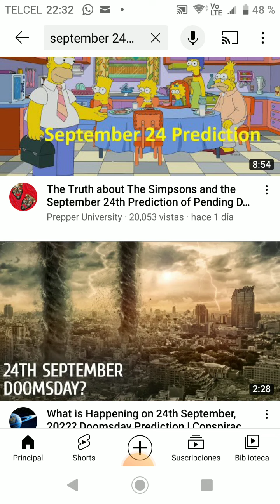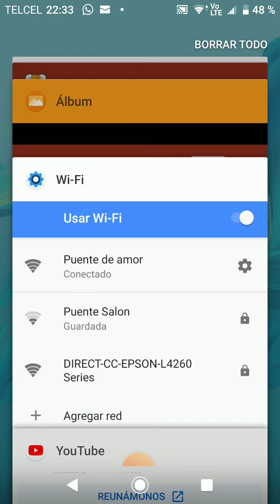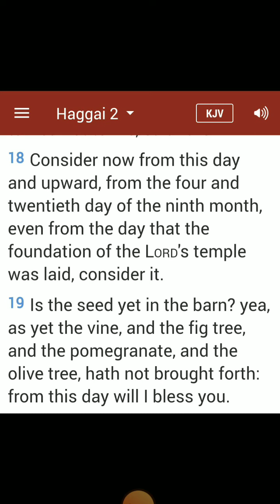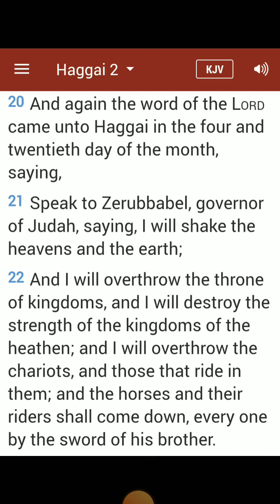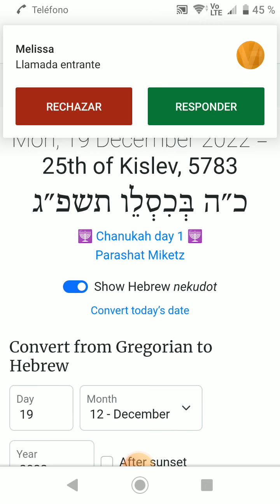THE SHAKING ON 9/24!!!!!!!!